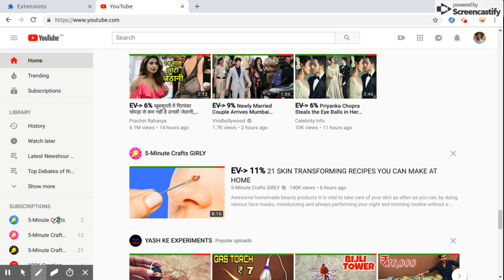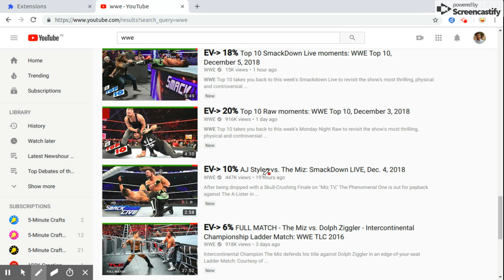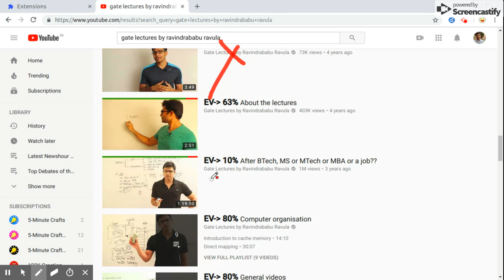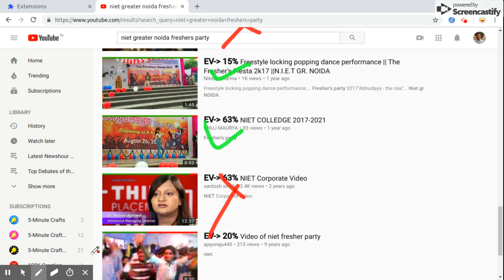You-Tube Educative Content Identifier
Identify whether a video is educative or not?